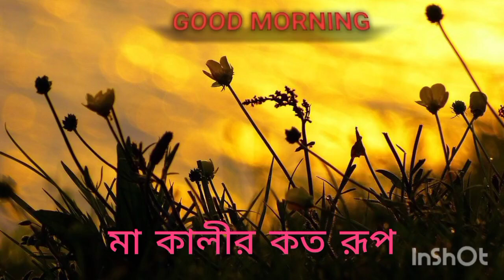Ma Kalir Koto Mahima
ma kali arpita family farakka 🙏🙏🙏🙏🙏🙏🙏